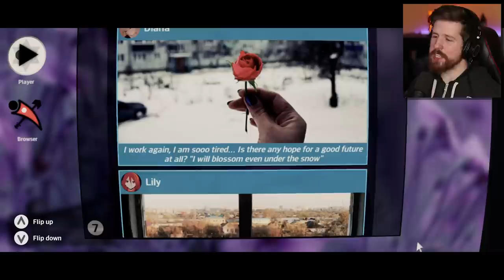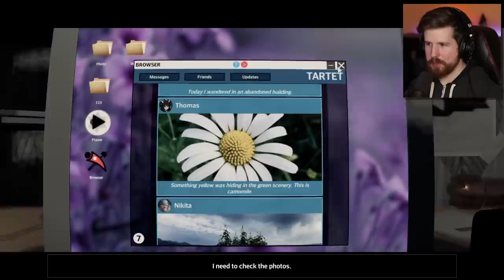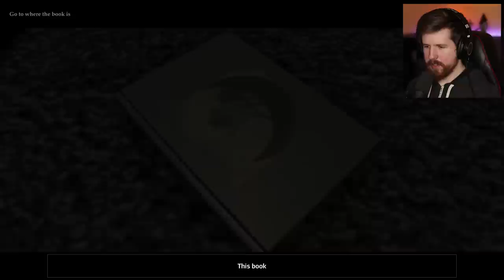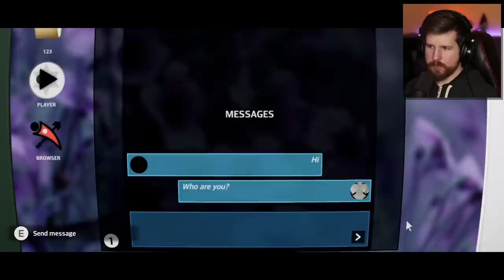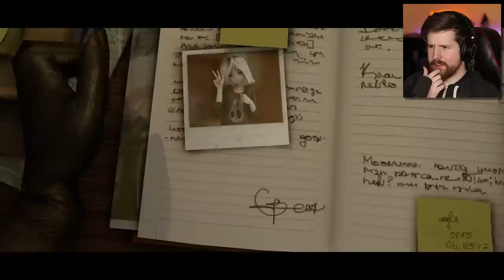WIRE LIPS - It's Exactly What It Sounds Like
Wire Lips is the latest horror game from Aihasto, who previously made Fariwalk and Umfend. Overall it was good fun but I don't understand anything that happened. Thanks!